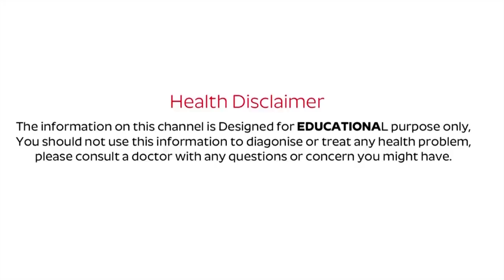చర్మ కాంతికి విటమిన్ E - Vitamin C For Glow Skin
"SumanTV Ayurvedam" sumantv Ayurvedam "Ayuvedic videos"